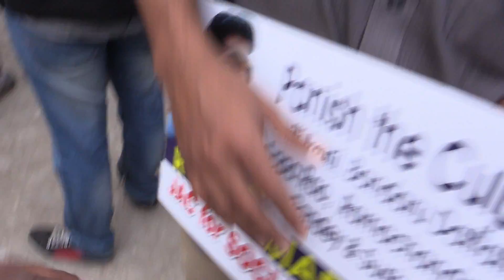CHALO DELHI JusticeforRohith - 7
"It has been a month since the institutional murder of Rohith Vemula at the hands of BJP, ABVP and the HCU administration. Rohith was one of the five Dalit research scholars expelled from the hostel and faced social boycott for raising his voice against injustice perpetrated by the fascist and brahmanical forces in the country. Rohith’s death sparked off hundreds of protests across the country in which people demanded justice for Rohith and end to caste discrimination in all spheres of life. But, far from justice, those who abetted the death of Rohith have received promotions to honorary positions, shielded from judicial scrutiny and defended beyond logic while the identity of Rohith and his dalitness has been questioned by these very same forces. Meanwhile, the ruling government has taken it upon itself to divert the attention of the people towards another institution of higher education, JNU, by declaring it ‘anti-national’ on the basis of fabricated intelligence reports, sensationalized news coverage and blatant conspiracy by the RSS led BJP and ABVP. The nexus of the sangh girohs in its agenda to establish a fascist rule is unfolding before our eyes in our country. In this hostile climate, we need to unite, expose the brahmanical Hindutva agenda and fight this fascist assault on the people of this country. The Joint Action Committee for Social Justice has stood for the right of every voice like that of Rohith that this government has tried to silence. We have united to demand justice for hundreds of Rohith Vemulas! We appeal to all people to join the struggle in Delhi. We, the students, workers, cultural activists, intellectuals, will rally in memory of Rohith’s martyrdom, to fight for justice and freedom and to realize the country of our dreams.

Our demands
- Enact “Rohith Act” against the caste discrimination in education spaces. - Punish the culprits (Smriti Irani, Bandaru Dattatrya, Appa Rao, Ramchandra Rao, Alok Pandey and Susheel Kumar).
- Remove Appa Rao from post of Vice Chancellor.
- Employ a family member of Rohith in the university.
- Pay a minimum compensation of 50 lakhs.
- Drop the false police cases against the five research scholars. - Appoint a special public prosecutor in the concerned case of Rohith.
- Constitute a judicial inquiry (non-MHRD members) into all cases of discrimination and harassment of Dalit, Adivasi, OBC, Religious Minority students in all higher educational institutions.
- Implement Affirmative action policies in all higher education institutions, irrespective of the management of the colleges."